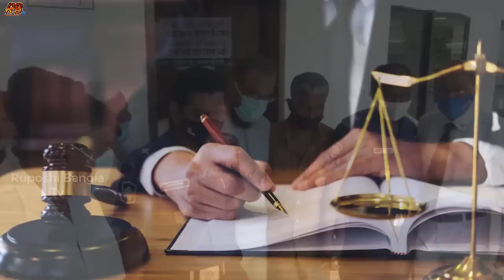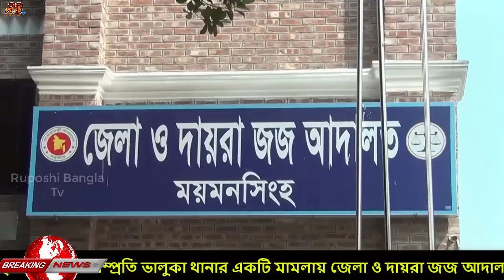প্রস্তুত ফাঁসির মঞ্চ! মাকে খু'নের দায়ে ছেলে নামে দুই ‍কুলাঙ্গারের ফাঁসি দিল আদালত! কেন এমন করেছিল?